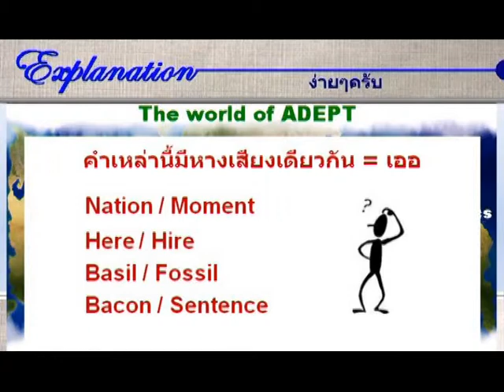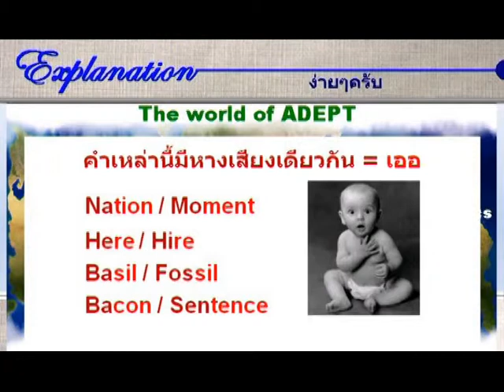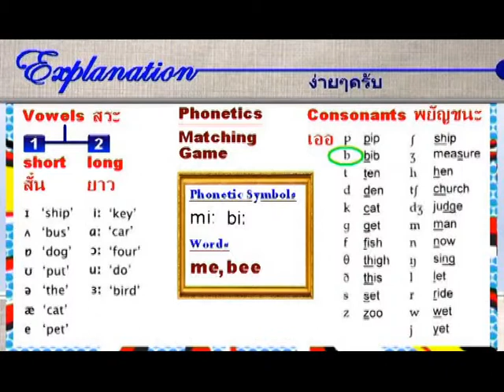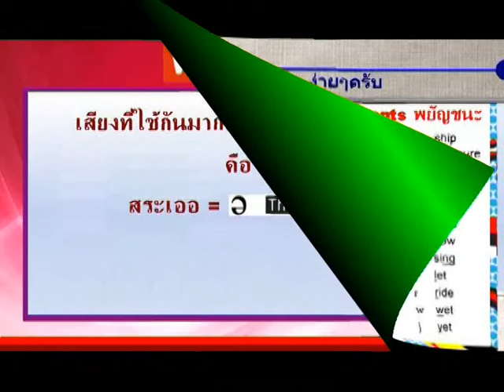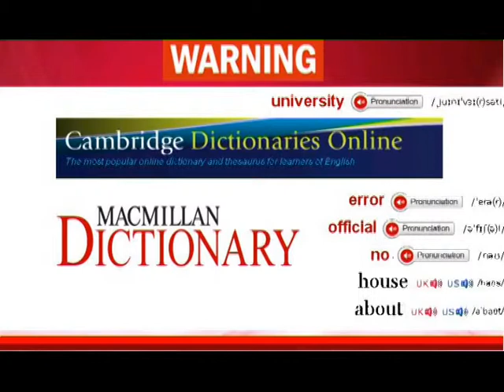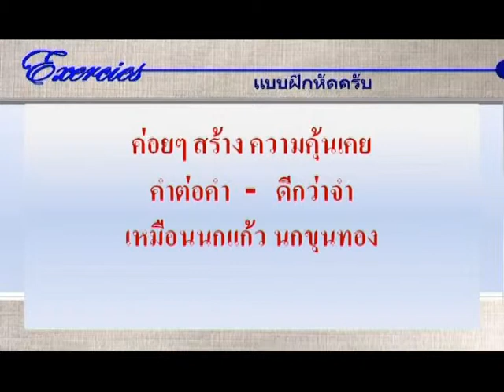Dome Songwish - ADEPT - 4 of 6 ...Phonetics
Rule No. 4 = Phonetics
ADEPT (Ajarn Dome English Pronunciation Technique) 7 golden rules